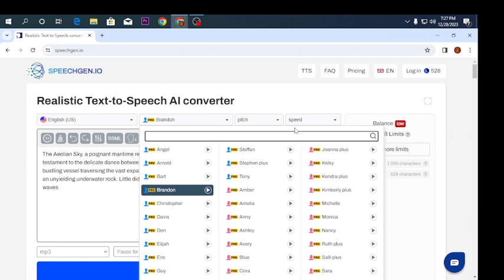SpeechGen.io-Realistic Text-to-Speech AI converter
Turn your text into speech using cutting-edge AI voices with an American English accent. Use it for work, videos, business, ads, social media, entertainment, and so much more.

Just type or paste your text, generate the voice-over, and download the audio file